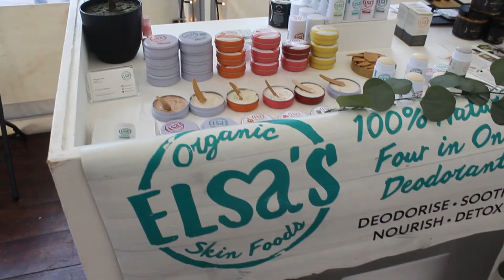Meet The Cosmetics Artisan | Elsa's Organic Skinfoods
Today, we are going to meet with Henrietta, the founder of Elsa’s Organic Skin Foods, a brand offering organic deodorants. She will tell us her story and why it is important for her to make natural skincare. Also, we will talk about the cosmetics industry. Follow me, we're going to the authentic borough of Greenwich.